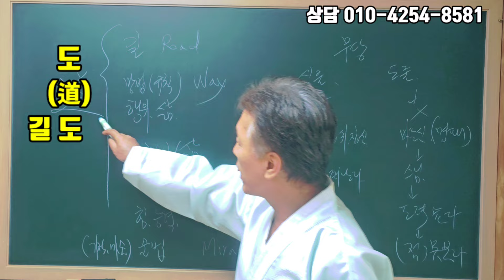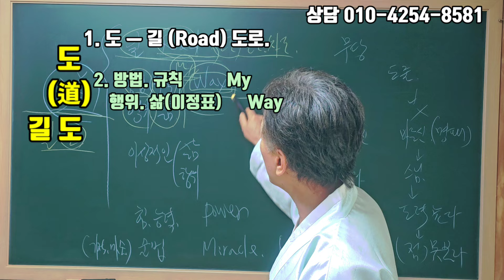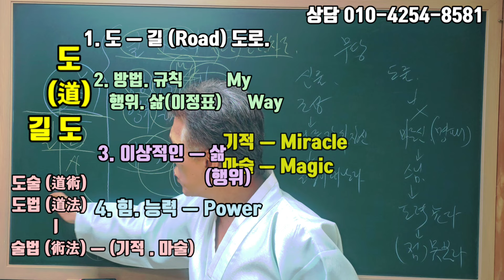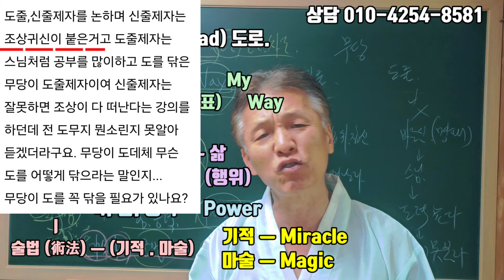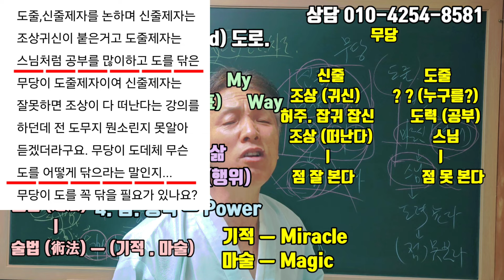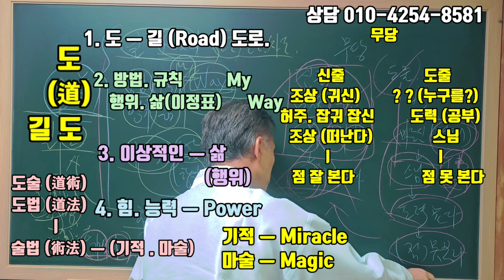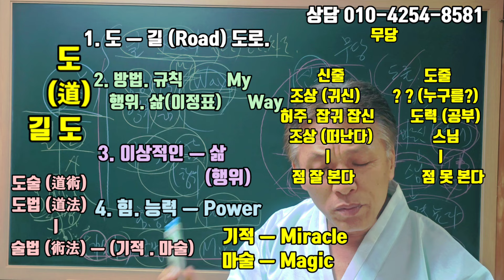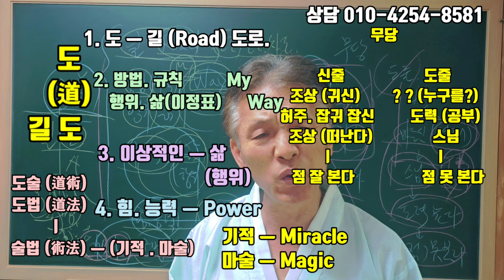도데체 (도줄 ?) 뭘까요? (점 못보는 도줄?)